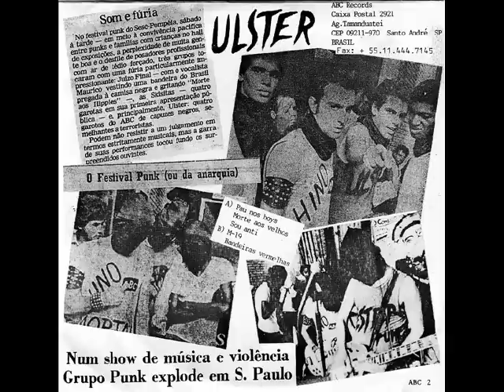Ulster - M-19 (EP 1995)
Ulster - M-19 EP 1995 five songs from a 1982 demo tape
01.Pau Nos Boys 0:00 02.Morte Aos Velhos 1:48  03.Sou Anti 3:19
04.M-19 5:30  05.Bandeiras Vermelhas 7:36
Brazilian hc/punk band